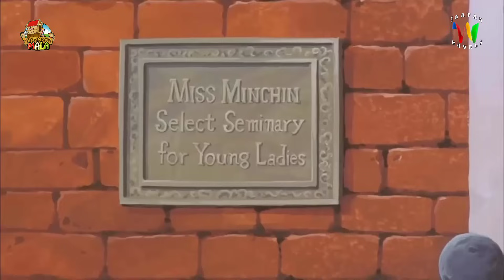Zincîra Kartonî SALÎ 01 ZIMANÊ KURDÎ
فلم کارتونێن بزمانێ کوردی